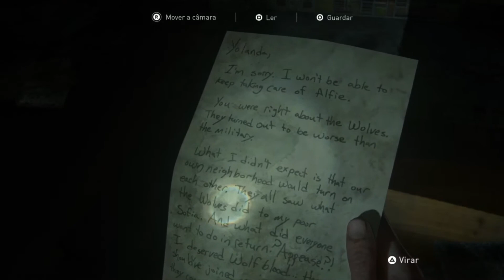the last of us part 2 gameplay part 31